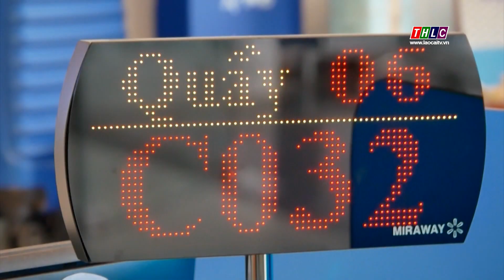Hội nghị kết nối Ngân hàng - Doanh nghiệp | THLC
Laocaitv.vn - Chiều 28/2, Ngân hàng Nhà nước chi nhánh tỉnh Lào Cai và Hiệp hội Doanh nghiệp tỉnh tổ chức Hội nghị kết nối Ngân hàng - Doanh nghiệp nhằm đánh giá kết quả năm 2022, bàn giải pháp tháo gỡ khó khăn, thúc đẩy kết nối doanh nghiệp và ngân hàng trong thời gian tới.
Đài Phát thanh - Truyền hình Lào Cai